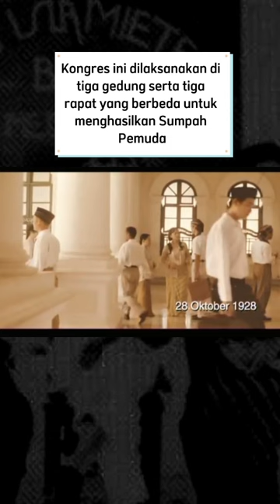Latar belakang Sumpah Pemuda Eps 1. #2022